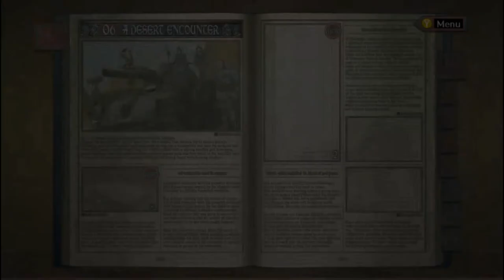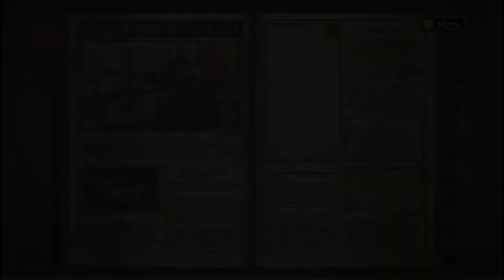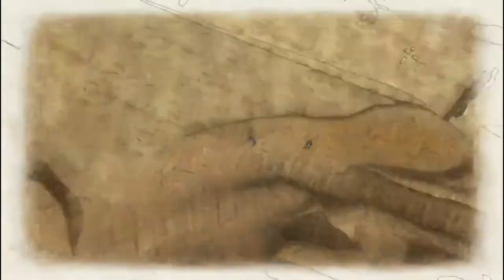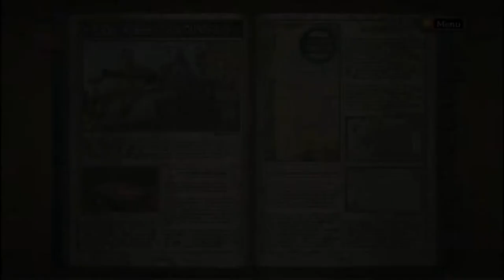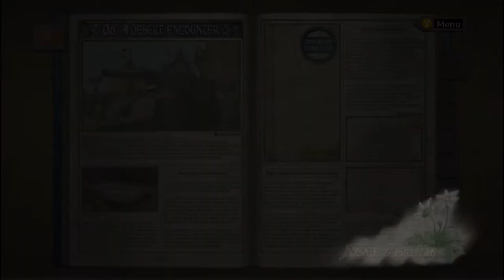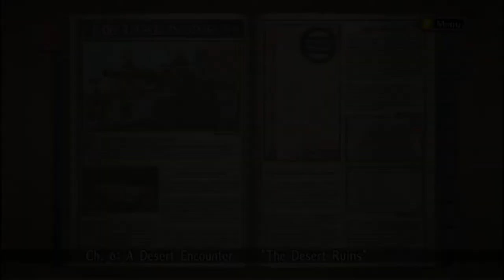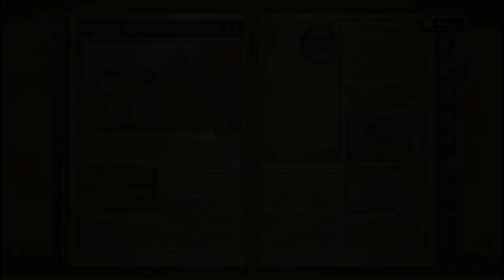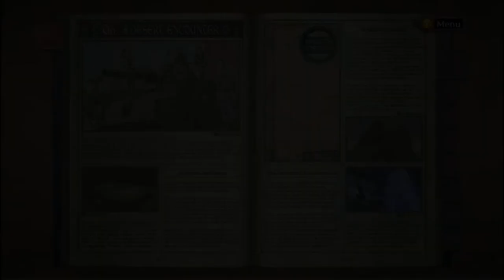[BBP] BLIND Valkyria Chronicles LP- Episode 7 (There's SO MUCH Bread!)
The sheer amount of bread is staggering. Desert battle